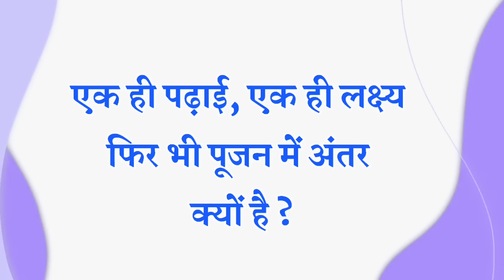07 Sep 2024/ Avyakt Vani/ Aaj ki Avyakt murli/ Revised Date 16 june 1977/ Bk Bharat Bhushan/16/06/77